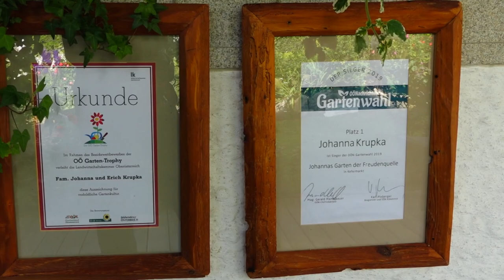Gartenschau Johanna Krupka 2021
artenschau Johanna Krupka 2021
Johanna’s Garten der Freudensquelle
Mein Garten bietet mir mit seinen ca. 1.400 m2 eine Quelle der Freude. Es blüht und gedeiht immer etwas in Gottes herrlicher Natur: unzählige Rosenarten, Clematis, Funkien, Ziergehölz, Naschgarten und vieles mehr. Auch Tiere haben ihren Platz unter den Steinen und Gehölzen. Es ist alles da, was Leib und Seele guttut, wo man so richtig loslassen, abschalten und entspannen kann.
Besonderheiten: Der Garten wurde mit der OÖ Garten-Trophy und mit der „NATUR im GARTEN“ Plakette ausgezeichnet Sieger bei der OÖ-Nachrichten Gartenwahl 2019